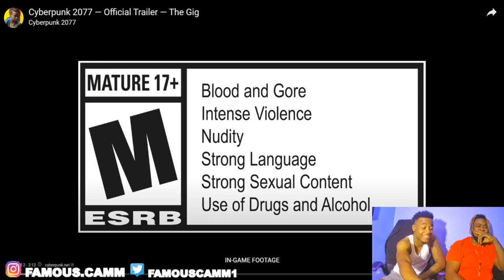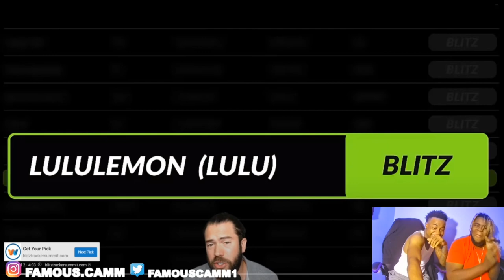LAST TO GET KNOCKED OUT! 🥊 **THE FINALE** 😱🤐 REACTION **PATCHED**